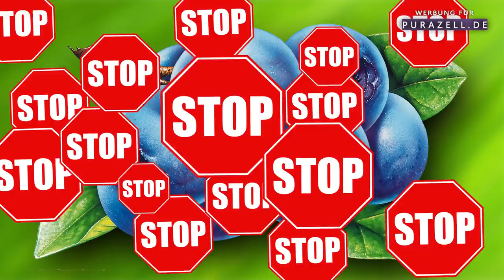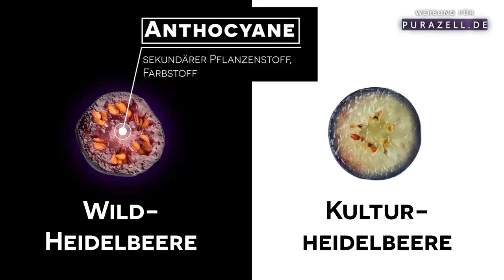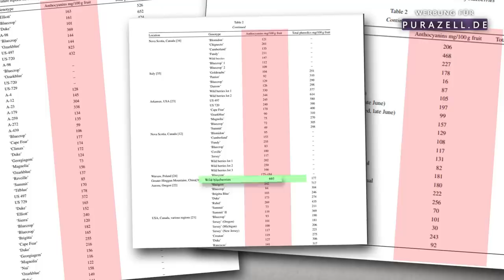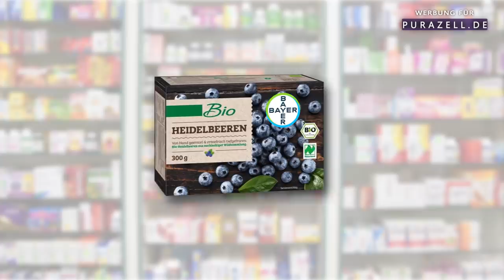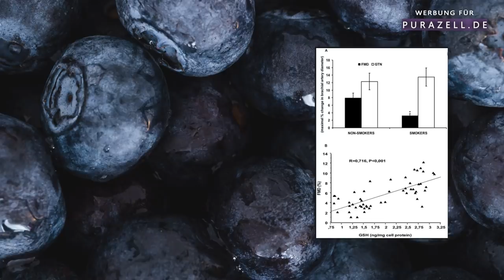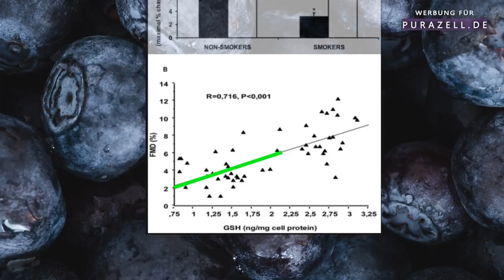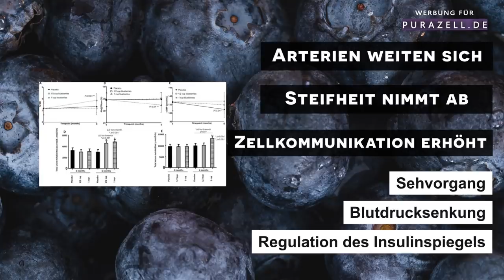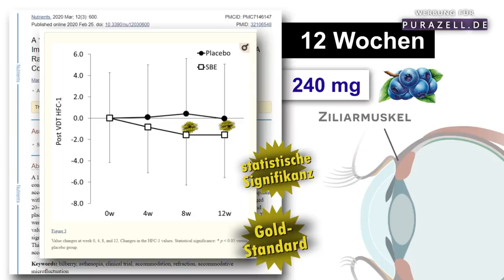Herz & Augen: Wenn die Pharma KÖNNTE, würde sie Heidelbeeren patentieren! SO wirken sie!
Heidelbeeren für Herz und Augen?